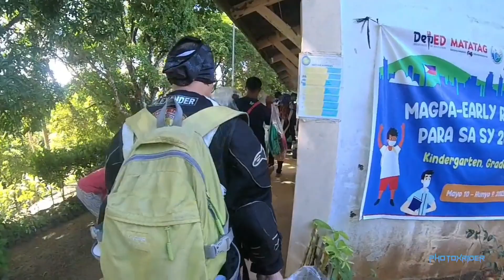Brigada Eskwela RGP 2023 Charity Ride Madilay Dilay Elem. School Tanay Rizal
Thank you so much for the great effort of our President Paps Ebok and the rest of the member of RGP Rizal Chapter  for bringing smile to our student in Madilay Dilay Elementary School.